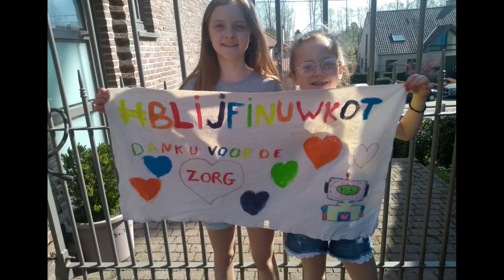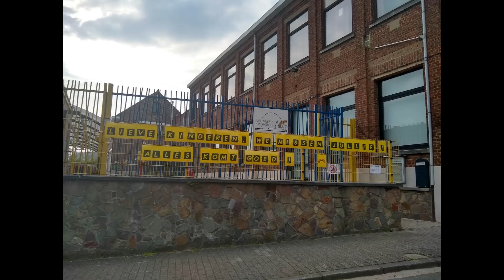VlezenbeekLeeft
Vlezenbeek leeft, ook in Coronatijden. 2020